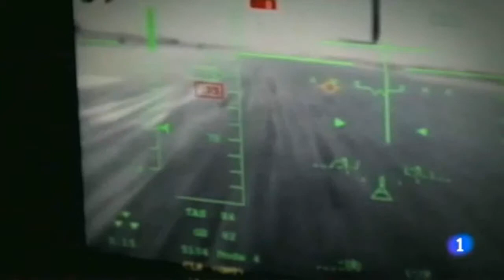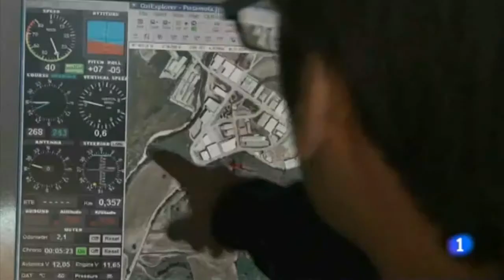CATUAV in TVE (Spanish) - New UAV/Drones Test Site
CATUAV with the 1st private European Drones Test Site

Evening News with more than 2.6 million live viewers